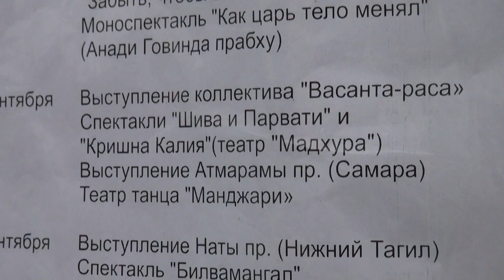00272 Фестиваль "Садху-Санга" 14.09.2015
"САДХУ-САНГА" - ежегодный российский фестиваль вайшнавских общин, проходящий на побережье Чёрного моря.